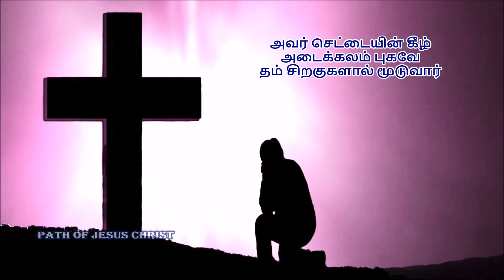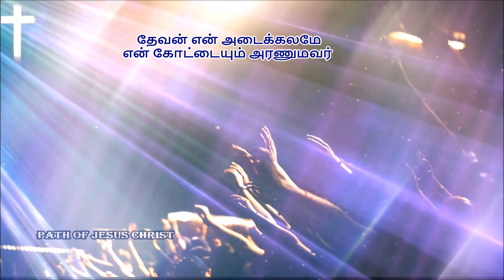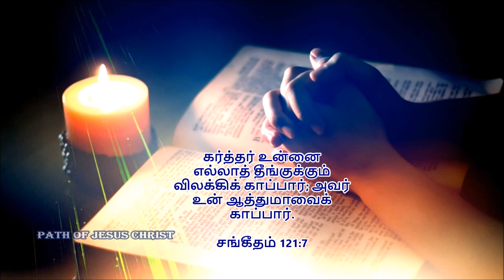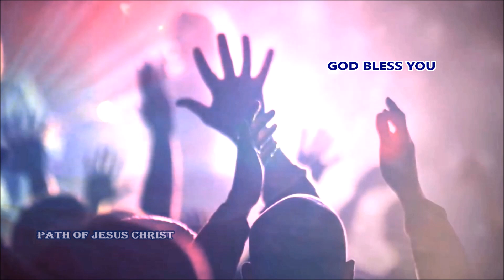கர்த்தர் உன்னை எல்லாத் தீங்குக்கும் விலக்கிக் காப்பார்;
சங்கீதம் 91
1  உன்னதமானவரின் மறைவிலிருக்கிறவன் சர்வவல்லவருடைய நிழலில் தங்குவான்.
2  நான் கர்த்தரை நோக்கி: நீர் என் அடைக்கலம், என் கோட்டை, என் தேவன், நான் நம்பியிருக்கிறவர் என்று சொல்லுவேன்.
3  அவர் உன்னை வேடனுடைய கண்ணிக்கும், பாழாக்கும் கொள்ளை நோய்க்கும் தப்புவிப்பார்.
4  அவர் தமது சிறகுகளாலே உன்னை மூடுவார்; அவர் செட்டைகளின் கீழே அடைக்கலம் புகுவாய்; அவருடைய சத்தியம் உனக்குப் பரிசையும் கேடகமுமாகும்.
5  இரவில் உண்டாகும் பயங்கரத்துக்கும், பகலில் பறக்கும் அம்புக்கும்,
6  இருளில் நடமாடும் கொள்ளை நோய்க்கும், மத்தியானத்தில் பாழாக்கும் சங்காரத்துக்கும் பயப்படாதிருப்பாய்.
7  உன் பக்கத்தில் ஆயிரம்பேரும், உன் வலதுபுறத்தில் பதினாயிரம்பேரும் விழுந்தாலும், அது உன்னை அணுகாது.
8  உன் கண்களால் மாத்திரம் நீ அதைப் பார்த்து, துன்மார்க்கருக்கு வரும் பலனைக் காண்பாய்.
9  எனக்கு அடைக்கலமாயிருக்கிற உன்னதமான கர்த்தரை உனக்குத் தாபரமாகக்கொண்டாய்.
10  ஆகையால் பொல்லாப்பு உனக்கு நேரிடாது, வாதை உன் கூடாரத்தை அணுகாது.
11  உன் வழிகளிலெல்லாம் உன்னைக் காக்கும்படி, உனக்காகத் தம்முடைய தூதர்களுக்குக் கட்டளையிடுவார்.
12  உன் பாதம் கல்லில் இடறாதபடிக்கு அவர்கள் உன்னைத் தங்கள் கைகளில் ஏந்திக்கொண்டு போவார்கள்.
13  சிங்கத்தின்மேலும் விரியன் பாம்பின்மேலும் நீ நடந்து, பாலசிங்கத்தையும் வலுசர்ப்பத்தையும் மிதித்துப்போடுவாய்.
14  அவன் என்னிடத்தில் வாஞ்சையாயிருக்கிறபடியால் அவனை விடுவிப்பேன்; என் நாமத்தை அவன் அறிந்திருக்கிறபடியால் அவனை உயர்ந்த அடைக்கலத்திலே வைப்பேன்.
15  அவன் என்னை நோக்கிக் கூப்பிடுவான், நான் அவனுக்கு மறுஉத்தரவு அருளிச்செய்வேன்; ஆபத்தில் நானே அவனோடிருந்து, அவனைத் தப்புவித்து, அவனைக் கனப்படுத்துவேன்.
16  நீடித்த நாட்களால் அவனைத் திருப்தியாக்கி, என் இரட்சிப்பை அவனுக்குக் காண்பிப்பேன்.